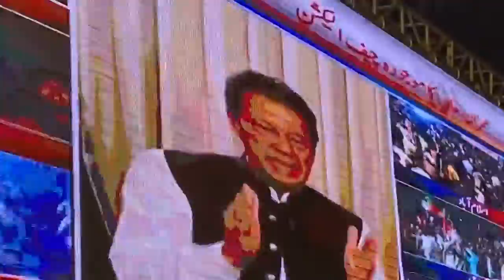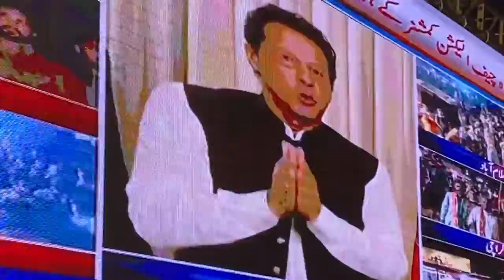Imran Khan PTI Power Show At Liberty Market Lahore